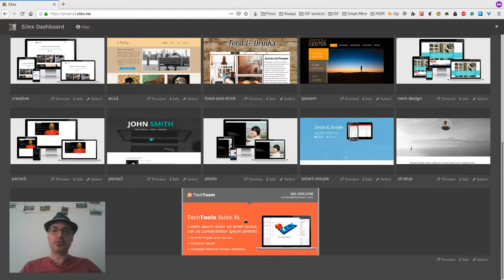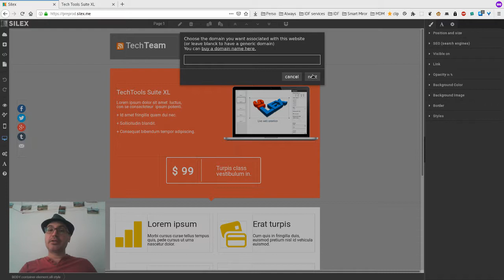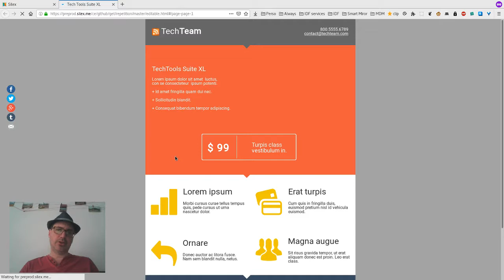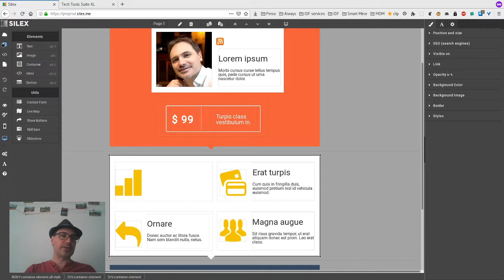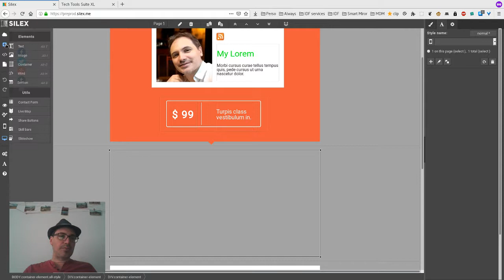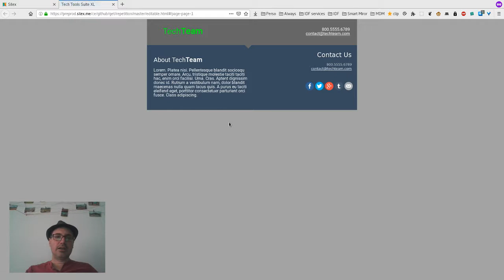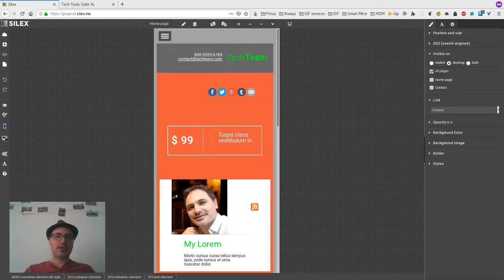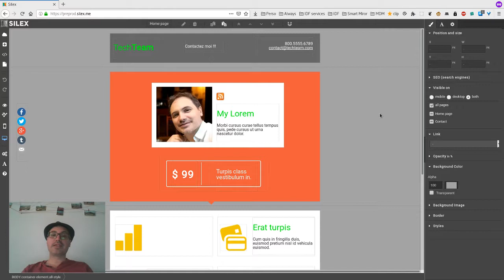Silex initiation - atelier en ligne (30 minutes)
**IMPORTANT: NEW VERSION AVAILABLE**
Here you will find the videos for Silex v3 which replaces Silex v2 shown in this video

Bienvenue à vous Silexiens débutants !

Depuis 10 ans des makers, entrepreneurs et designers utilisent Silex pour leurs sites ou ceux de leurs clients, en toute liberté puisque Silex est libre et open source.

Cet atelier en ligne concerne les personnes n'ayant pas encore utilisées Silex et souhaitant en savoir plus, ou qui viennent seulement de commencer et se posent encore des questions.

Il durera 1 heure, avec 3 volets :

1- d'abord nous publierons un site à partir d’un modèle en utilisant Silex avec le service d’hébergement gratuit Github pages

2- ensuite nous modifierons le modèle pour voir à jusqu’où Silex nous permet de designer un site sans coder

3- enfin en fonction des questions posées dans le chat par les participants nous choisirons des problèmes communs à l'ensemble du groupe pour y répondre

Les sujets abordés pour ce rendez-vous seront : Pourquoi utiliser Silex ? Différence entre Silex et WordPress. De quoi a-t-on besoin pour utiliser Silex ? Comment trouver de l’aide ?

20 minutes avant le début de l’atelier vous recevrez des instructions pour nous rejoindre, il est donc indispensable de vous inscrire